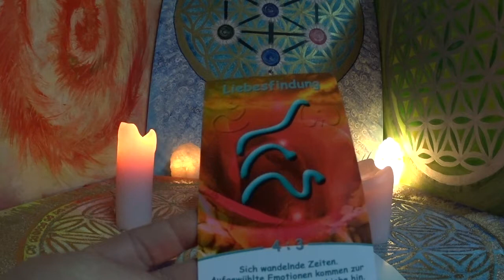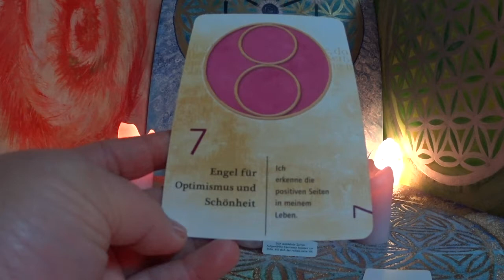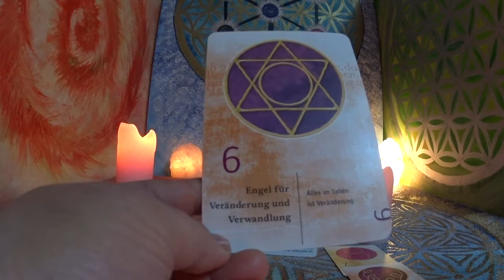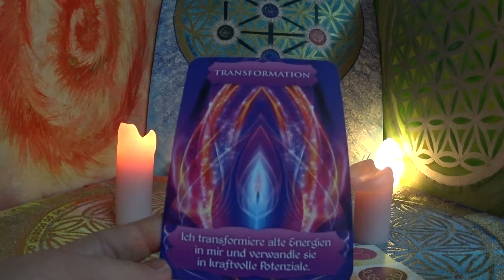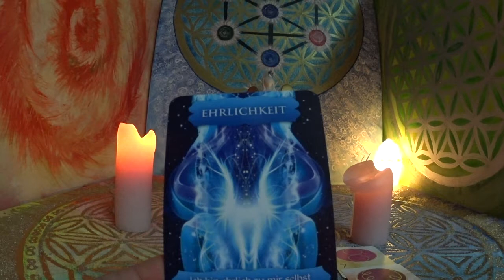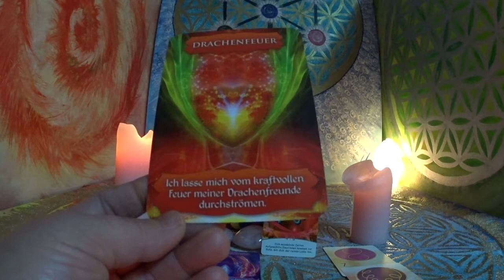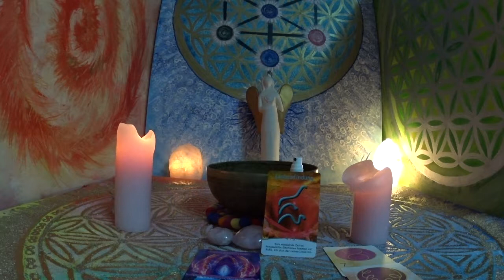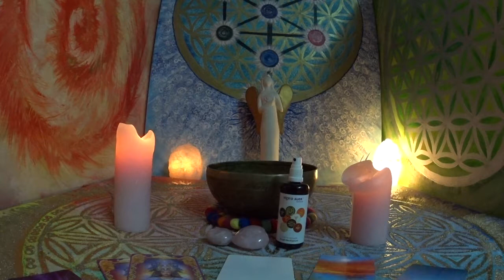Seelenpartner / Was denkt und fühlt Er Heute? 16.05.2018. in Begleitung der Klangschale